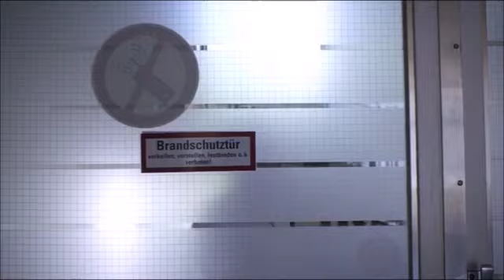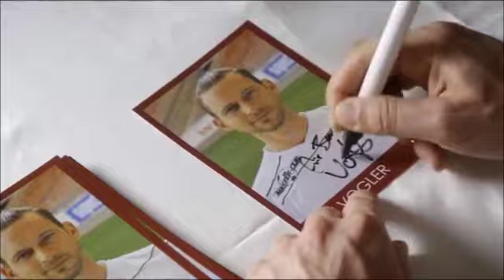Kaan & Patrick - Part 17 - Eng Sub